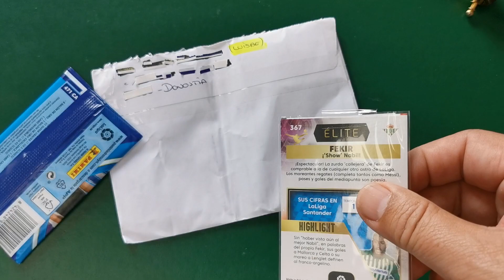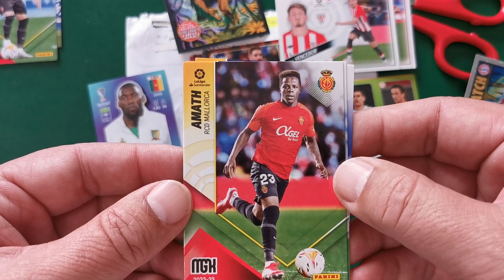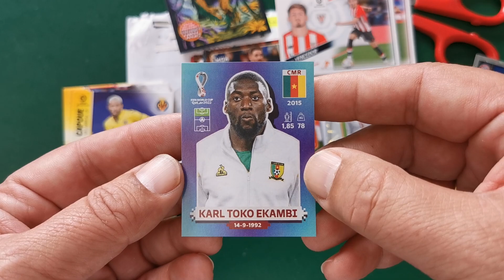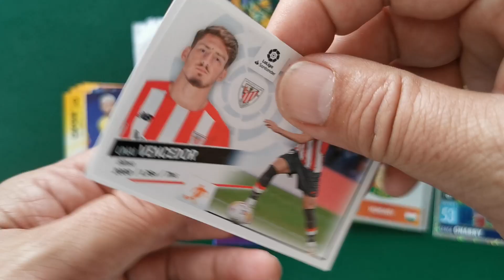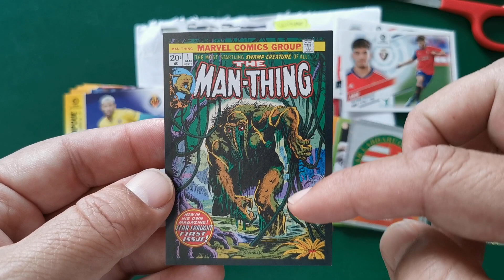LUISBE de CromosRepes manda cromos varias colecciones ¡¡¡GRACIAS POR EL CAMBIO!!!